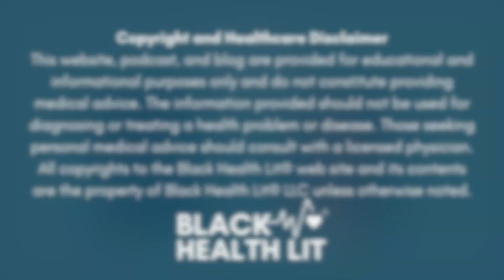#60 Health Equity, Policy, and the Power of Your Vote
In this episode, we go behind the scenes into the life of an Ohio state representative to explore what it takes to serve a diverse community while championing key issues that affect everyday lives. Rachel Rae Crowder dives into a conversation on the importance of social determinants of health, unpacking how factors like housing, education, and economic stability impact community well-being. With the upcoming election around the corner, our guest also shares valuable insights on the power of voting, the policy-making process, and how legislative decisions shape health and access for all. Tune in to understand how state representatives work to make a difference and why your vote matters in building healthier communities.
The Black Health Lit® podcast aims to change the statistics by providing free and accessible health education.

Revenue from merch sales is directed towards free programming such as community education sessions, podcasting, and wellness guides. Shop for Black Health Lit® hoodies, t-shirts, bags, and more

100% of donations received are set aside for programming and resources aimed at improving the health literacy of Black Americans.

This website, podcast, and blog are provided for educational and informational purposes only and do not constitute providing medical advice. The information provided should not be used for diagnosing or treating a health problem or disease. Those seeking personal medical advice should consult with a licensed physician. All copyrights to the Black Health Lit® website and its contents are the property of Black Health Lit® LLC unless otherwise noted.